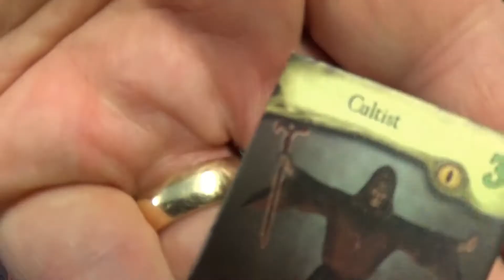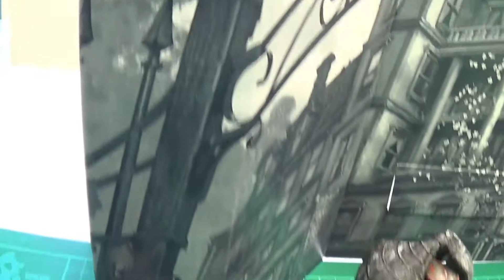Mansions of Madness showcase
If I can reach 30 Patrons helping monthly then I shall set up giveaways to be conducted every 3 months. Help can be for as little as $1 a month. This makes such a huge difference as ALL proceeds will go towards bettering the channel and its content.